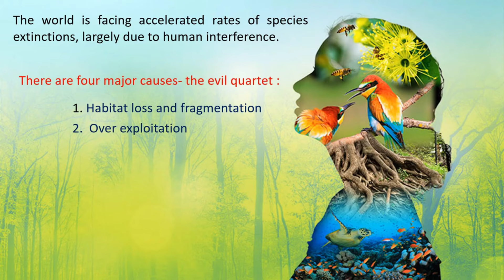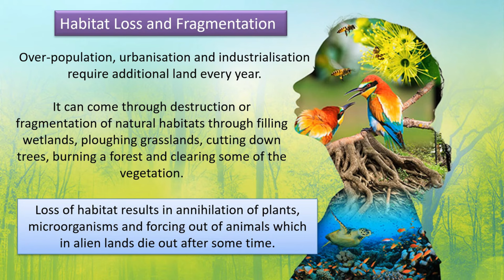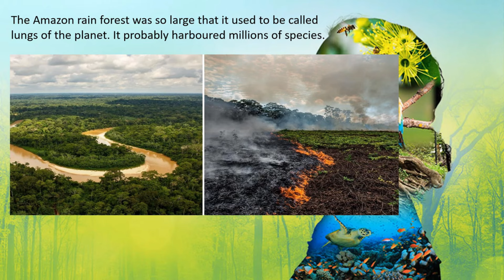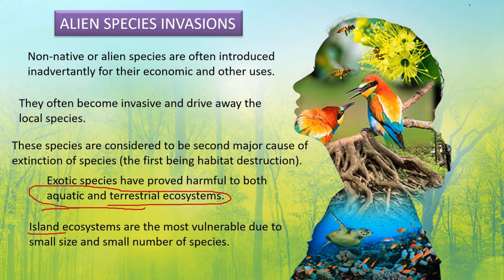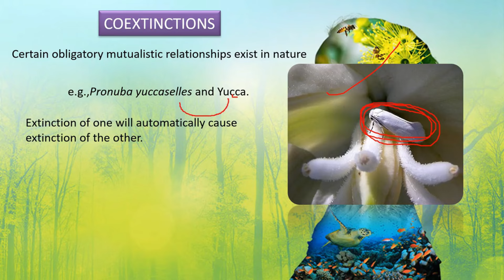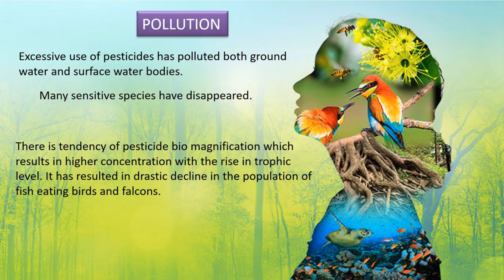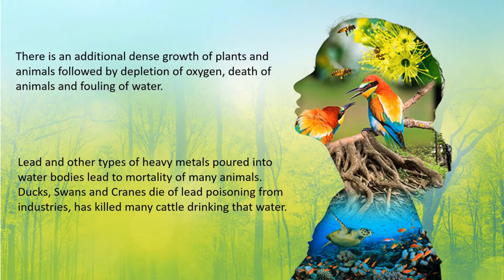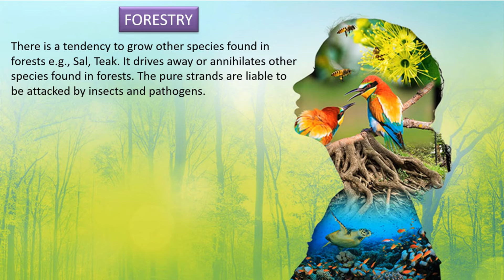Causes/Threats of Biodiversity Loss in Telugu || Evil Quartet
Causes of Biodiversity Loss in Telugu || Biodiversity and Conservation

0:00 Introduction
0:27 The world is facing accelerated rates of species extinctions, largely due to human interference.
1:57 Habitat Loss and Fragmentation
11:06 Over-exploitation
12:41 ALIEN SPECIES INVASIONS
19:58 DISTURBANCE AND DEGRADATION
22:11 POLLUTION
28:14 INTENSIVE AGRICULTURE